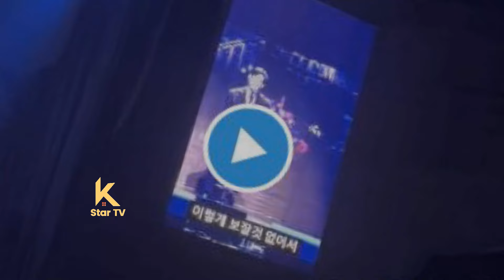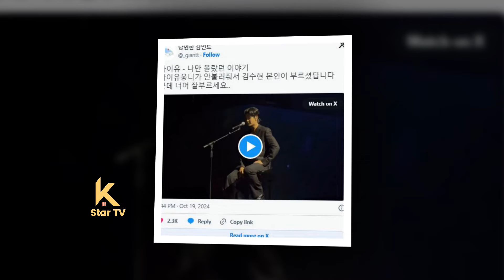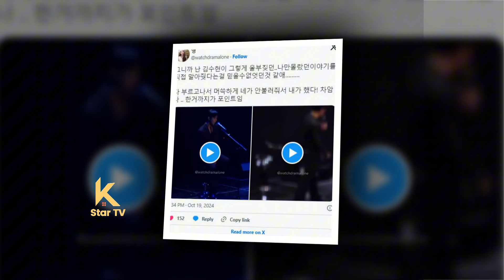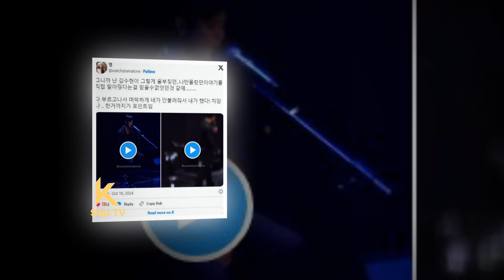김지원, 더 후 광고에서 요정처럼 빛나다 김수현, 팬미팅에서 아이유의 노래를 부른 이유 공개! 팬들 경악한 그의 실력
Kim Ji-won shines like a fairy in the The Hoo advertisement. Kim Soo-hyun reveals the reason for singing IU's song at the fan meeting! Fans are shocked by his talent